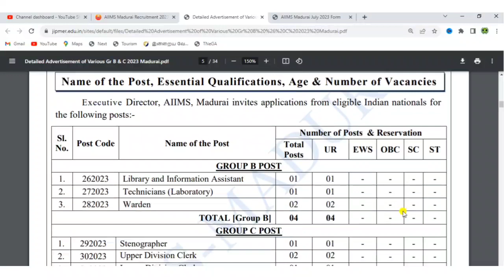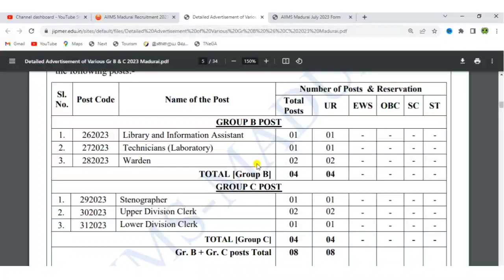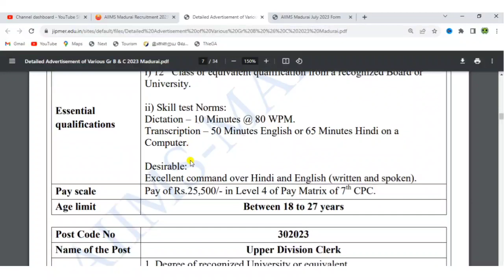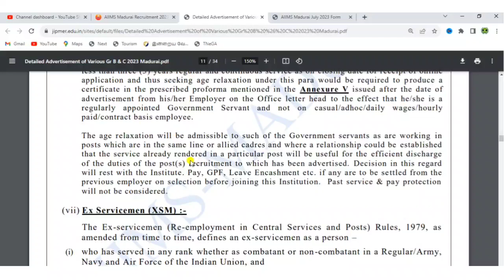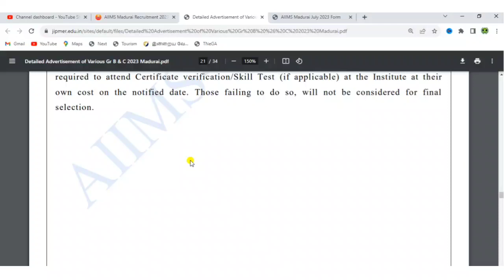AIIMS Madurai Recruitment 2023 | All India Institute of Medical Sciences Madurai Recruitment 2023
Welcome to the TN TODAY JOBS  channel

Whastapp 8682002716